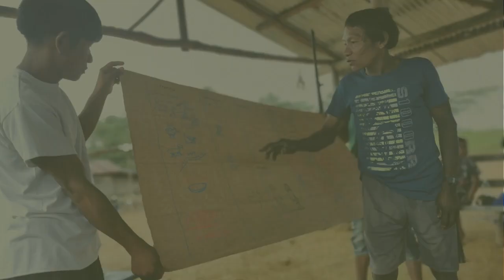Formación de formadores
Saberes de Monte
Universidad de los Niños
2023